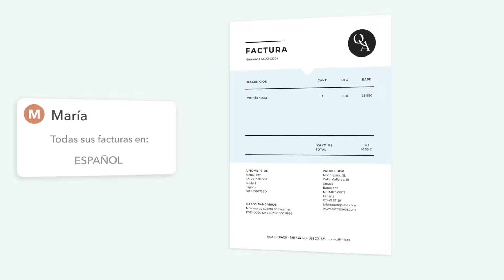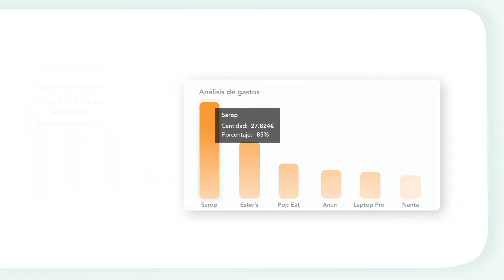Gestión de Clientes y Proveedores | Facturación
Guarda y gestiona la información de tus clientes y proveedores en un único lugar. Mantenla siempre ordenada y accesible. Con la App movil, podrás consultar y modificar los datos de tus contactos estés donde estés.

👉🏼  Prueba Quipu completamente gratis y sin límites durante 15 días.

Además, registrando esta información en Quipu, automatizarás la creación de tus facturas, el envío, el cobro a través de remesas, el traspaso de la información de sus facturas a tu programa de contabilidad y el uso de la funcionalidad de Analítica.